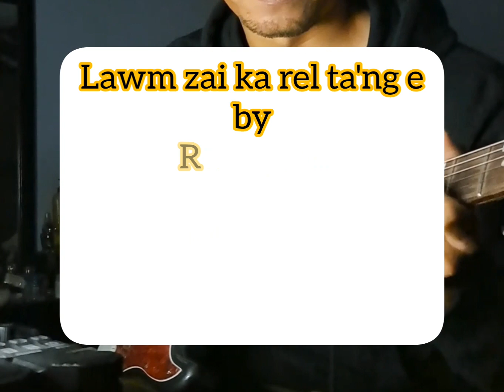Lawm zai ka rel ta'ng e - Rpa Ralte